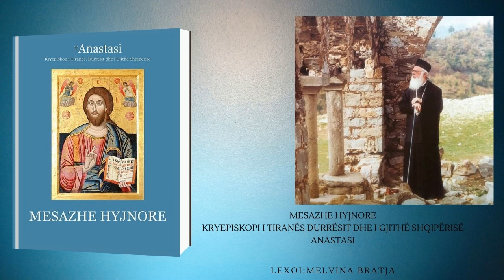29 MESAZHE HYJNORE - ARKA E SHPETIMIT PJ. 1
MESAZHE HYJNORE - KRYEPISKOPI I TIRANËS, DURRËSIT DHE I GJITHË SHQIPËRISË, ANASTASI

29 MESAZHE HYJNORE - ARKA E SHPETIMIT PJ. 1